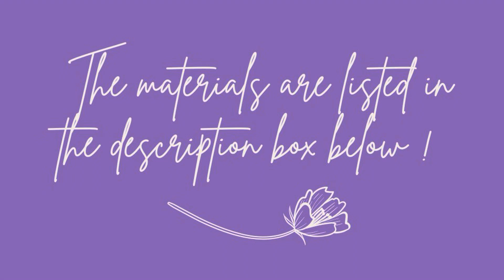EASY tutorial - How to cover fondant with flowers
Learn how to make beautiful fondant lettters, number etc with flowers

Share your projects with me  ⬇️

Facebook XbakesbyXimena
Facebook group Everything fondant
Instagram XbakesbyXimena
TikTok XbakesbyXimena

✨I have some READY TO GO ➡️➡️➡️ toppers on SALE!!! (US shipping only)

fondant   Color od your choice

Roller pin

Cutter size of your choice

1/2” flower cutter

Water & brush

Ball tool